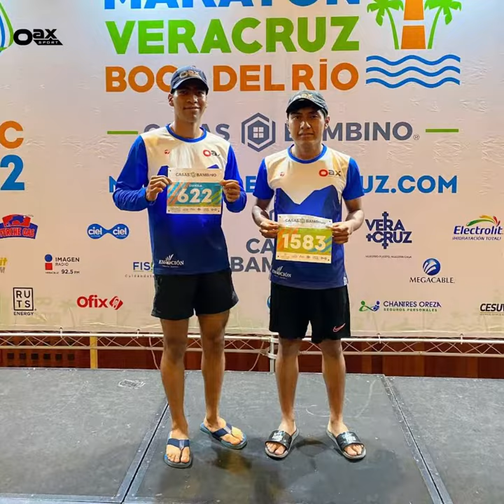Second Edition of the Veracruz Marathon, Mexico 2022